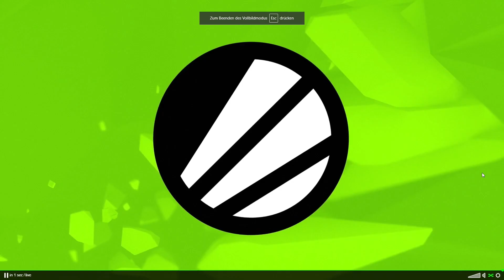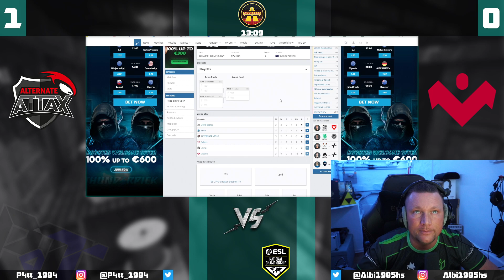EPL S19 NC EU Qualifier - Day 1 - Groupe Stage - Game 3 | Bo1 | ALTERNATE aTTaX vs Viperio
Color Kommentator und Analysts:
Patrick "P4tt" Strelau:
Play-By-Play Kommentator:
Alberto "Albi" Avanzato
Designed:
AlbiCast
Ingame:
ESL
NCS Realses:
Liga Informationen:
EPL S19 NC EU Qualifier: